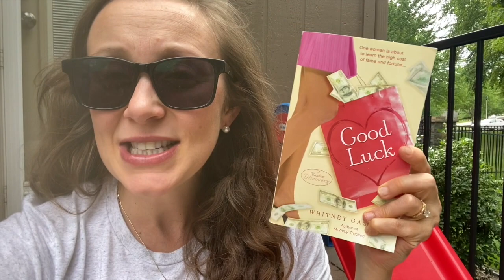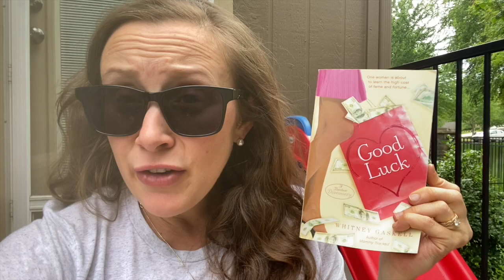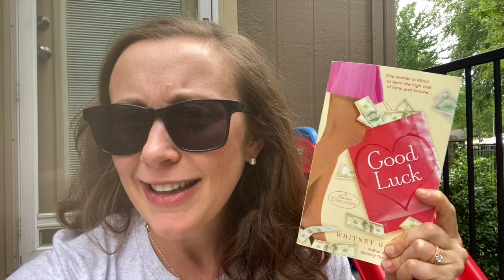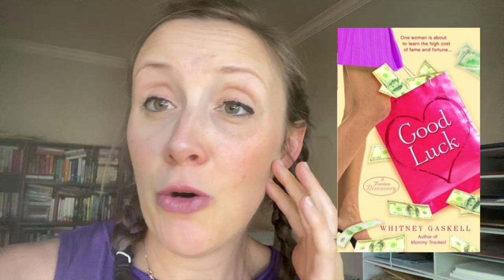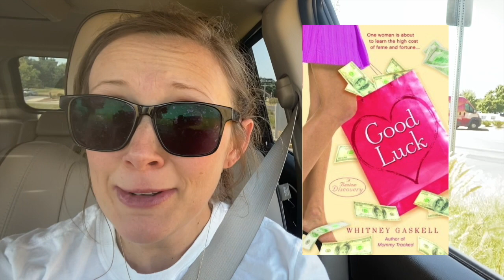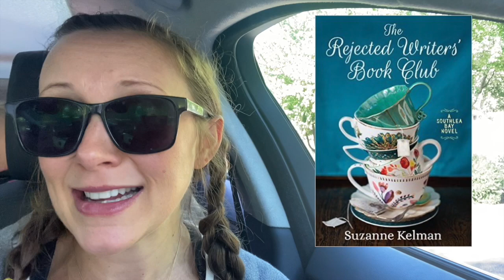Summertime Bingo Vlog Part 2!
*People Mentioned:
The wonderful hosts of this readathon:

*Prompts Met:
Books in Part 1:
Nonfiction Book: Ain’t That a Mother by Adiba Nelson
Stars on the Cover: Part of Your World by Abby Jimenez
2022 Release: The Dinner Guests by Kiersten Modglin
New to Me Author: The Other People by CJ Tudor
A Book From Your Favorite Genre: Angry Housewives Eating Bon Bons by Lorna Landvik
Lindsey’s Favorite Author: Handle with Care by Jodi Picoult
Summer Buzzword: The Beach House by Jane Green
5 Star Prediction: Heartstopper Volume 2 by Alice Oseman

Books in PART 2:
Favorite Author: Someone We know by Shari Lapena
Backlist Book: Gentle and Lowly by Dane C Ortlund
Water on the Cover: Every Summer After by Carley Fortune
3 Different Colors on the Cover : One Italian Summer by Rebecca Serle
Book with the words “Book”or “List” in the title: The Rejected Writers Book Club by Suzanne Kelman
Flowers on the Cover:The Bodyguard by Katherine Center
Try a Chapter Tag: Good Luck by Whitney Gaskell
Recommended by Your Favorite Creator: The Arrangement by Kiersten Modglin